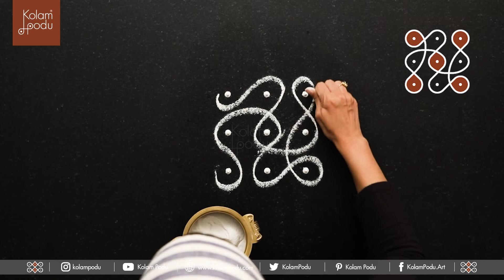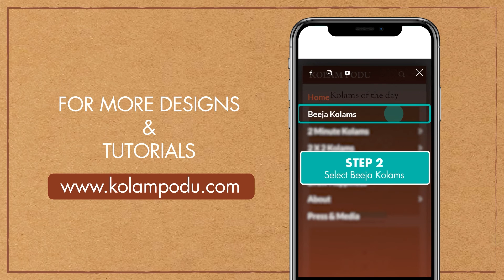SONA || BEEJA KOLAMS || INTERMEDIATE